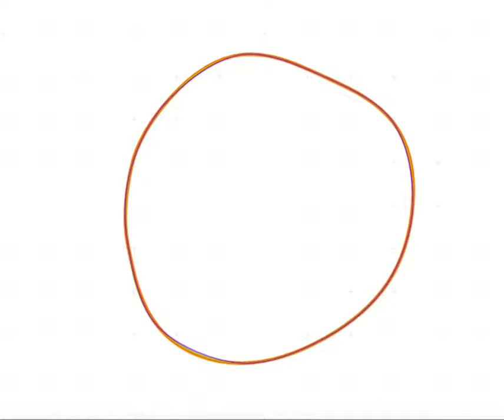Hobby curves vs. Catmull Rom vs. kubische Beziérkurven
Hobby curves (orange) / Catmull Rom (grün) / kubische Beziérkurven (violett) auf einem zirkulären Pfad.

Inspiriert nach einem Beispiel von Prof. Dr. Edmund Weitz